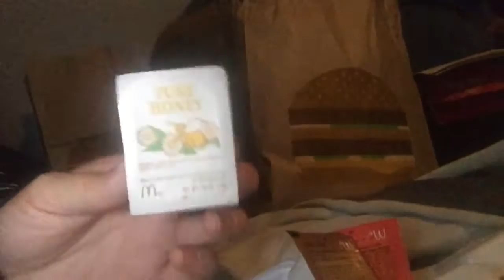Vlogmas Dec 8 - Parenting - VS Fashion Show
Thank you ALL for your support!! Been loving all the feedback!! XO!!

*RELATED MAKEUP VIDEOS*

*STORIES*

*VLOGS*